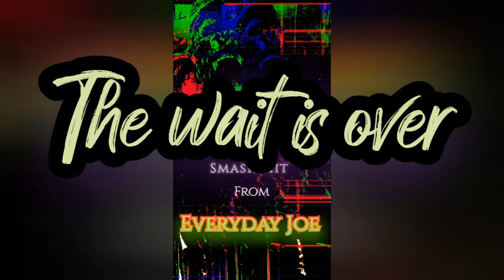APE SHIT produced by Everyday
2021! the wait is over new music from The Syndicate and Juggernaut Productions coming every week! new West Coast underground. The SYNDICATE